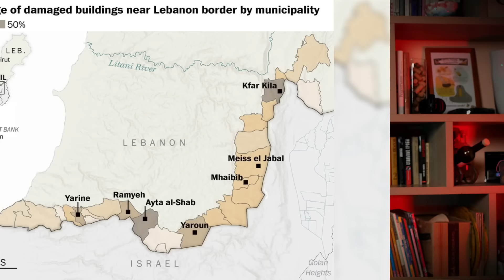Иран собирается применить секретное оружие против Израиля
Криптовалюта
BTC - 1FoUn7fsBdHqoR6pBxnszhQFUVSbveya2W
ETH - 0x9a46e749b2e7f33d614feabf5b15bb7a8fc5b6e3